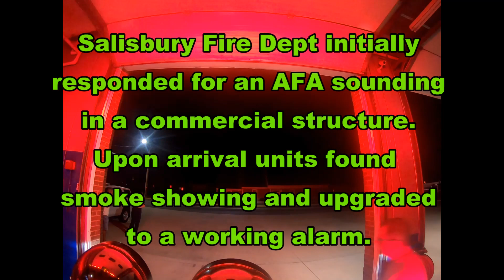Commercial structure fire, response and helmet cam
Delmar Engine 74-3 responds on an upgraded alarm at a commercial building in Salisbury, Maryland. Salisbury originally responded for a fire alarm activation and arrived to find smoke showing. Sept 9, 2023.